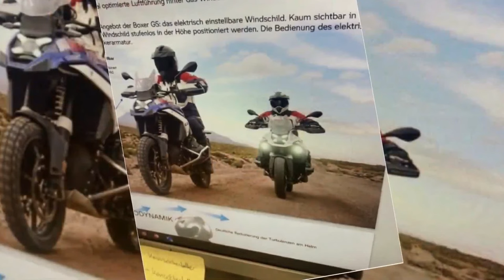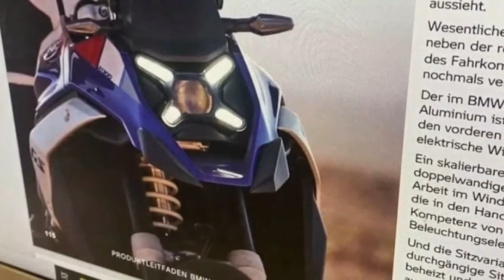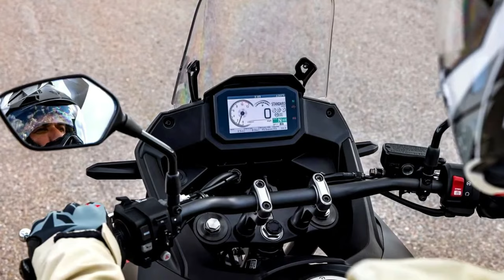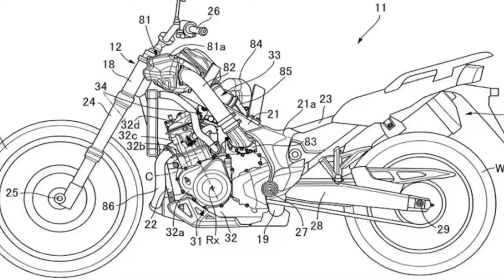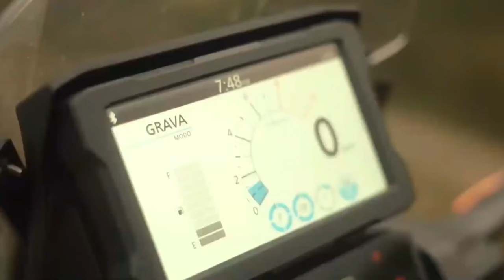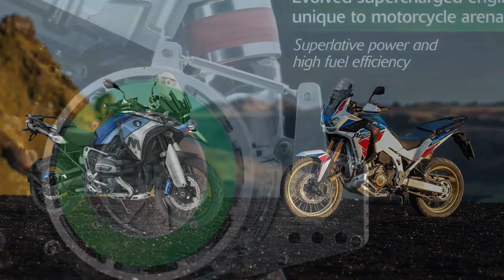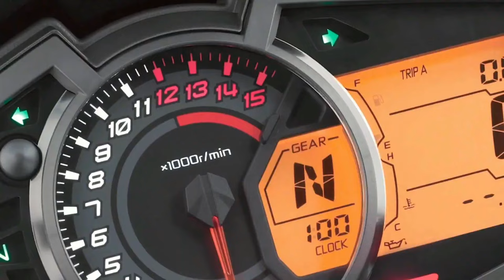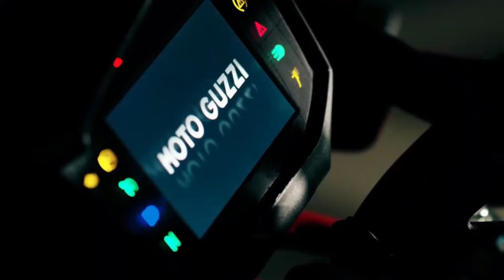Top 7 Amazing 2024 Motorcycles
2024 honda cb1000 NEO CLASSIC
2024 bmw R1300 GS
2024 Honda XL750 Transalp
2024 honda africatwin TWIN Adventure Sport Supercharger
2024 Moto Guzzi V100 Stelvio
2024 ktm 1390 Super Adventure

Best Adventure Motorcycle Helmet Light,3 Modes Driving EL Light Strips,Helmet Light Strip